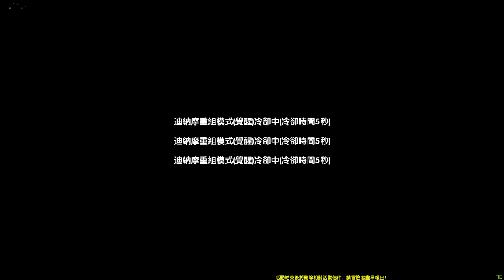Luc - Elsword TW Doom Bringer Henir 17th Week (2:16)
加入後有問題都去問最上面那個紫字的麥當勞